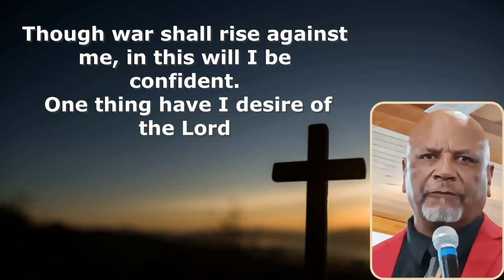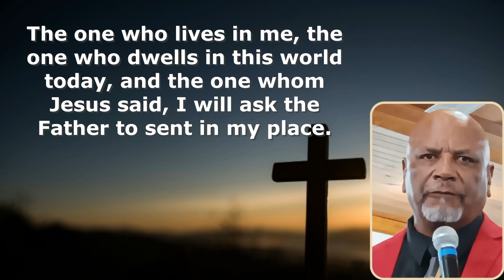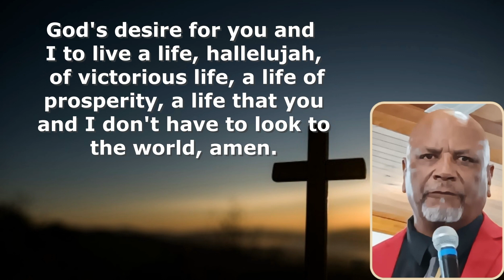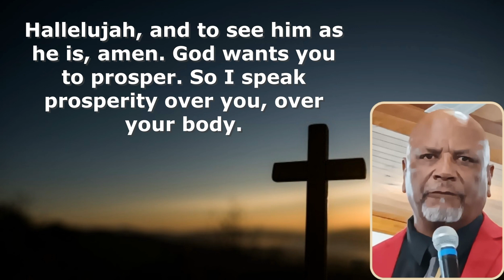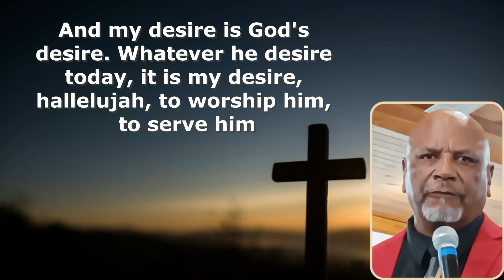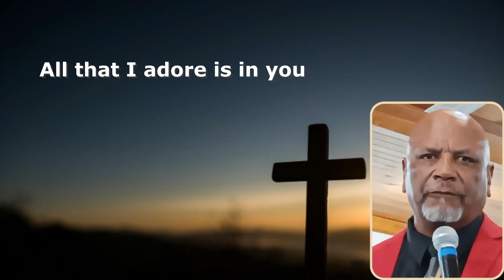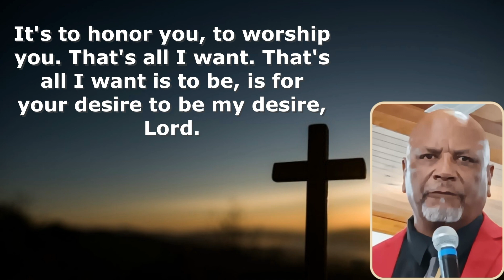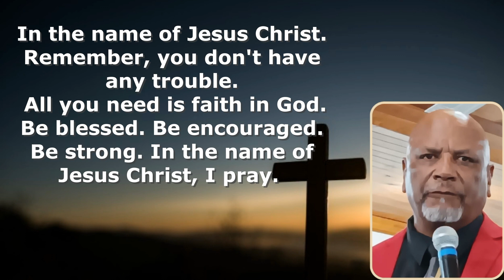What is God's Desire for me